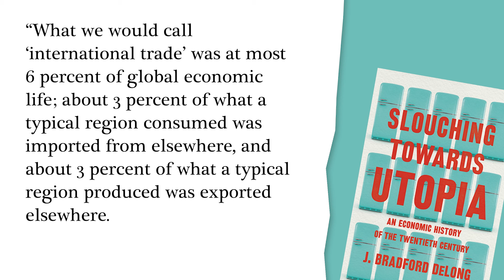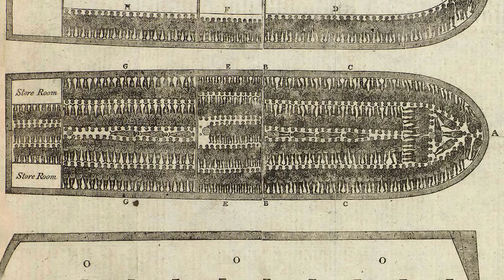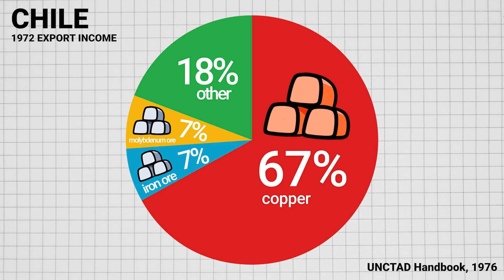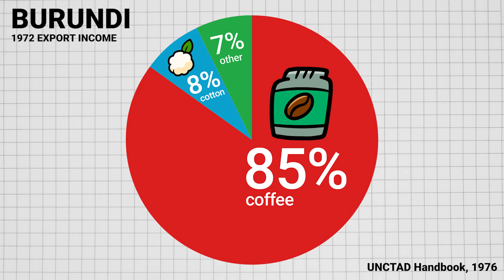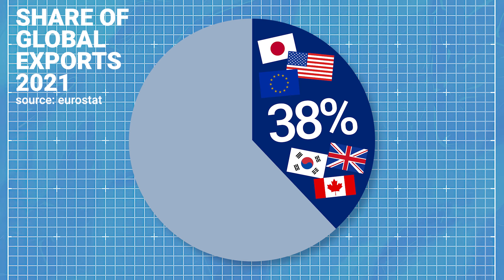Selling stuff to other countries: global trade explained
International trade explained. Who sells what natural resources to who? And how has global trade changed over the last 150 years?